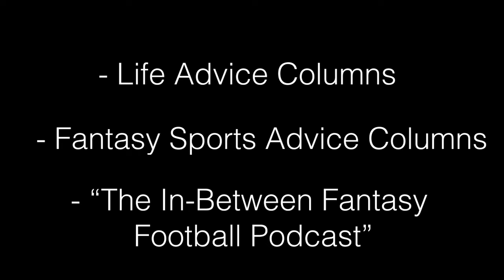In-Between Media: Website Trailer (June 2020)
In-Between Media is a feel-good media company dedicated to bringing readers advice about both life, and the commodities they're passionate about within it, including fantasy sports. In this trailer, viewers will learn about In-Between Media's founder, as well as the company's values and vision.